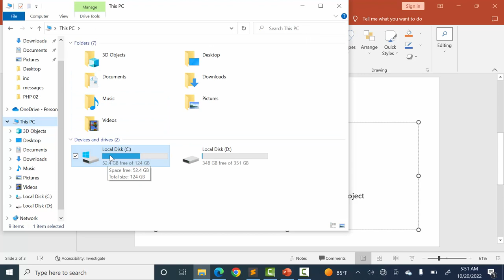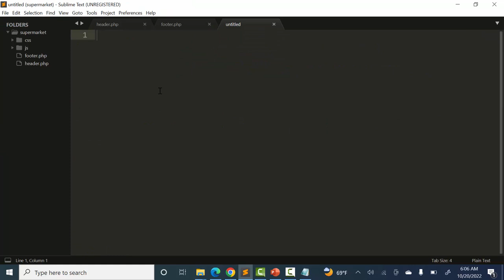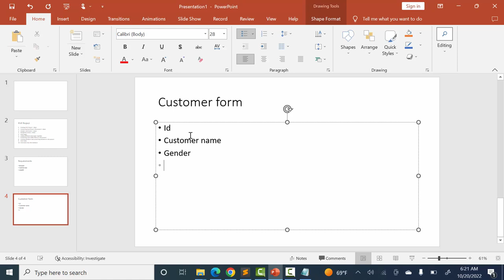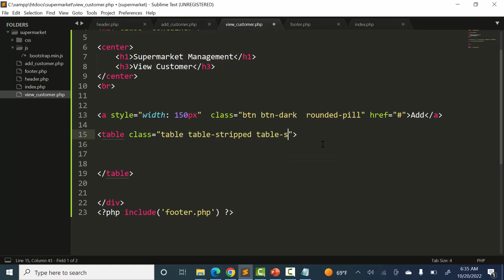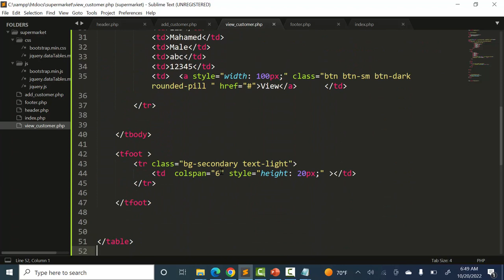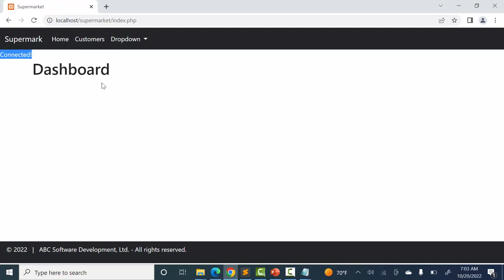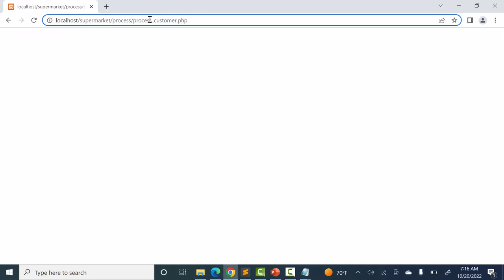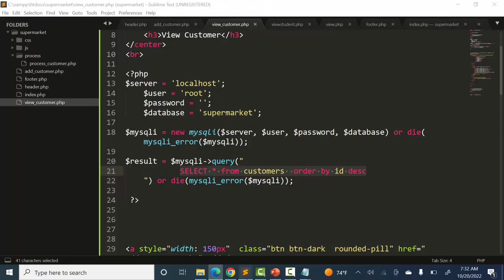PHP Project Lesson #1